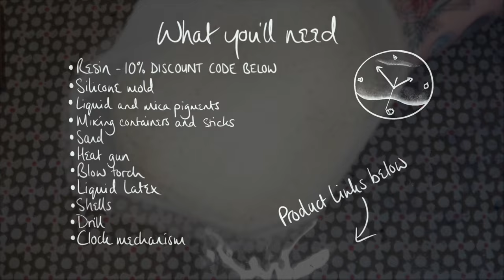Resin Waves Clock, Sunset Colors! - DIY Real Sand & Shells!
Hey everyone!

Today I show you how I made this super cute clock using resin, real sand and shells. I apply the famous resin waves technique but this time over a beautiful sunset-style sea. This is just a fun way to spice things up without upping the level of resin difficulty whatsoever!

Because I’ve added digits to this clock which I don’t normally do, there is, however, a little extra difficulty added in terms of dividing your base into 12ths.  For this, I’ve add a couple of tips below.

First, find your centre point.  Here is a simple visual that I always use  When you have your centre, draw a straight line right across your paper through it.  Then in 30 degree increments, mark you paper.  This is how far apart each digit should be spaced.

Colour combos:

The colours I use for this project (and the product links) are detailed below:

Purple - Purple mica, Rose Red, Purplish Red and Purple liquid pigments
Pink - Pink mica, Rose Red and Purplish Red liquid pigments
Rust orange - Bronze mica, Orange, Golden Yellow and Rose Red liquid pigments
Orange - Orange mica, Orange, Golden Yellow and Red liquid pigments
Yellow - Yellow mica, Yellow and Golden Yellow liquid pigments

Below are the product links for everything I’ve used in this video:

Resin - ‘Rockstar Resins’ get 10% OFF and FREE SHIPPING when you use my promo code HANNAH at checkout (last section before confirming your order) - The resin I recommend for this project is their 4 Star 1:1 Thin Coat resin.

Resin alternative and mica pigments - this kit has loads of awesome items that I often use in my videos including the sachets of mica pigments I used in this video.  There is approx 220mls of resin in this kit so your clock project would need to be scaled down

9 Inch Silicone mold

6 Inch Silicone mold (if scaling down your project)

Heat gun

Blow torch

Liquid Latex

Clock Mechanisms

If you have any questions about this project or about resin in general then drop them below in the comments and I’ll do my best to help!

Thanks again so much for taking the time to watch my video!